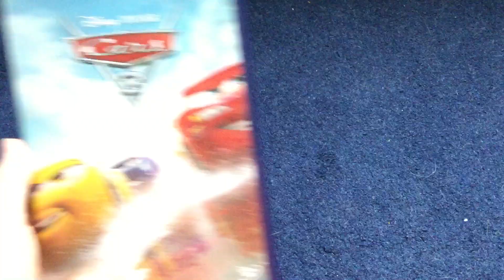Cars 3 2017 UK DVD Show You